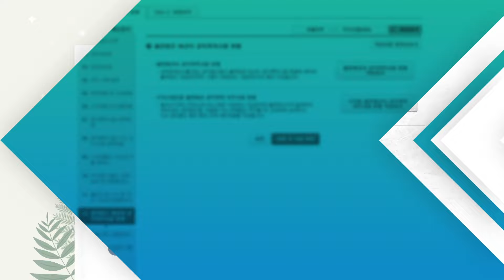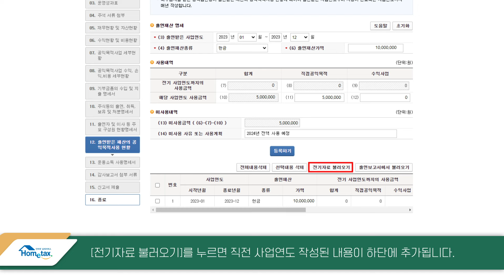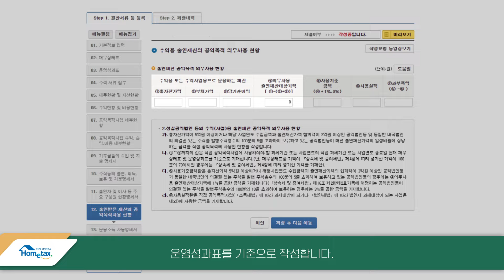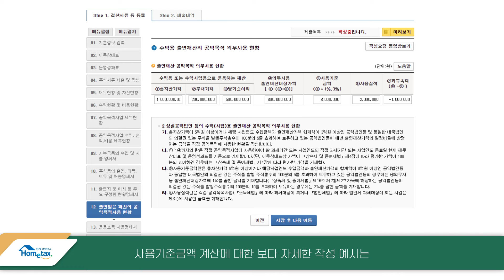공익법인 결산공시(표준서식) 개정사항 및 홈택스 제출 방법/출연받은 재산의 공익목적사용 현황